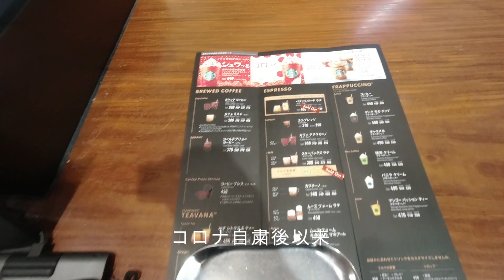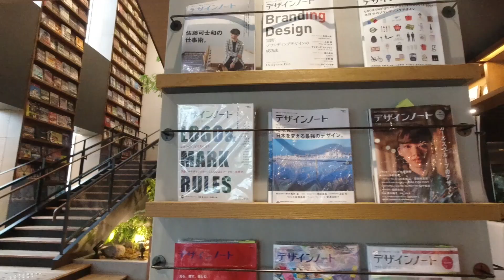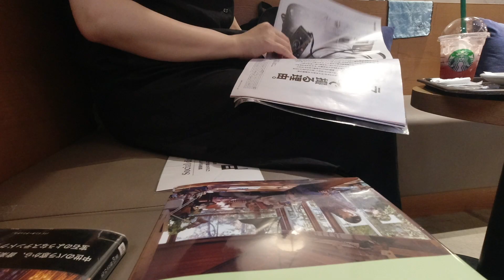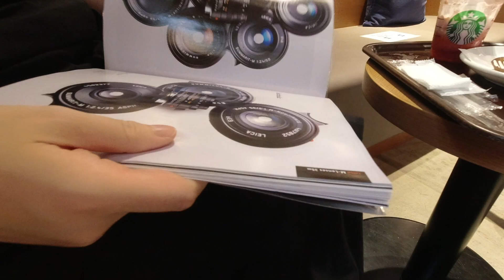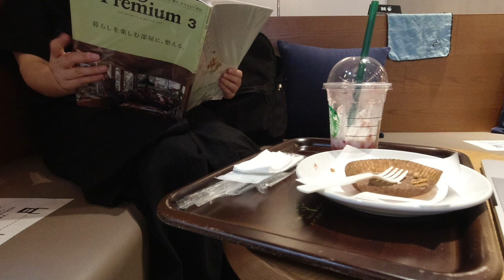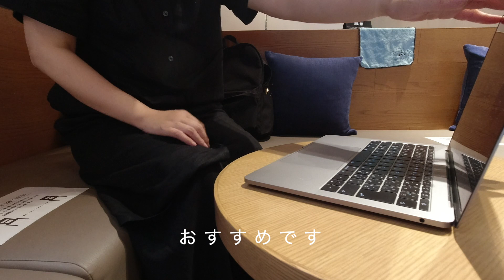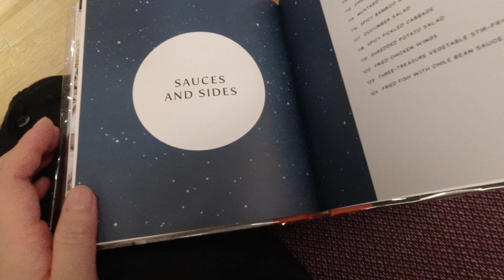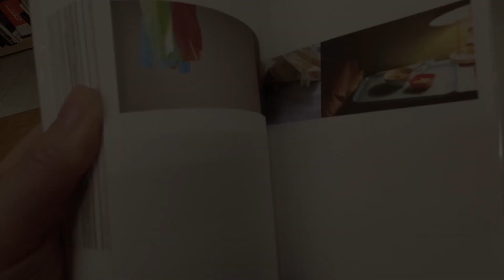vlog // 孤独のスイーツ // 蔦屋書店をひとりで楽しむ方法 // スタバの限定いちごフラペチーノ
・孤独のスイーツ
・蔦屋書店をひとりで楽しむ方法
・スタバの限定いちごフラペチーノ